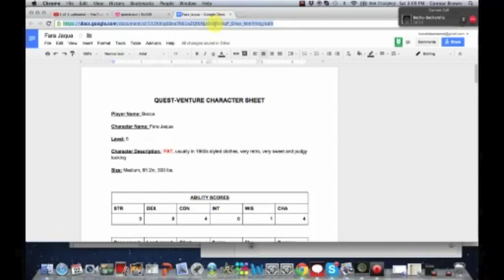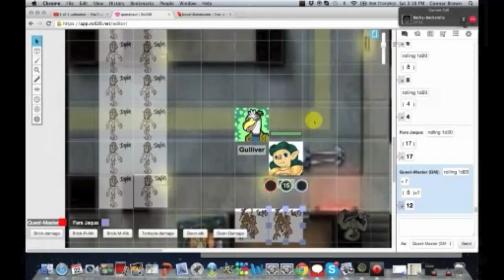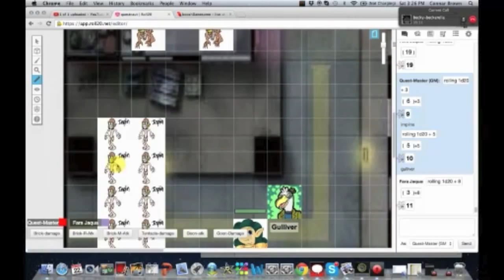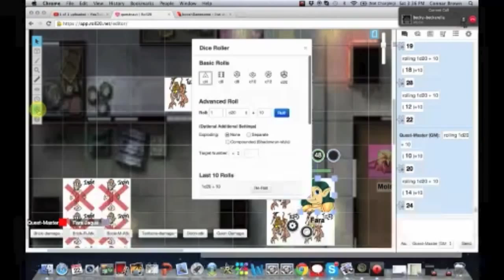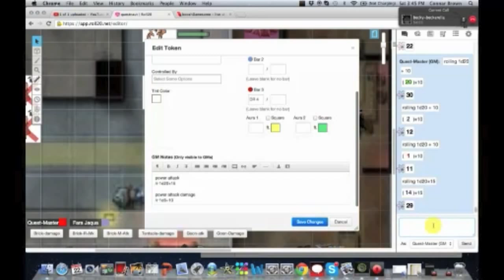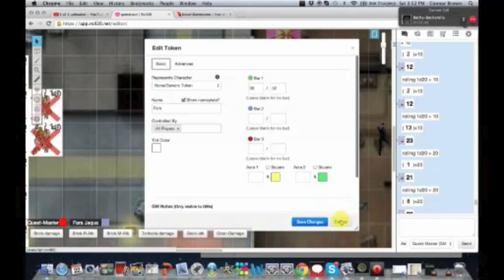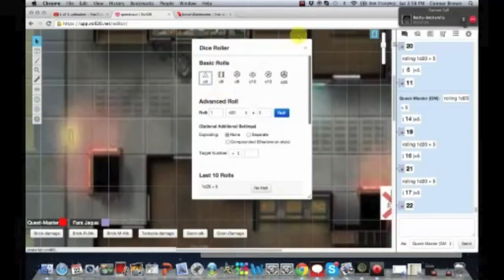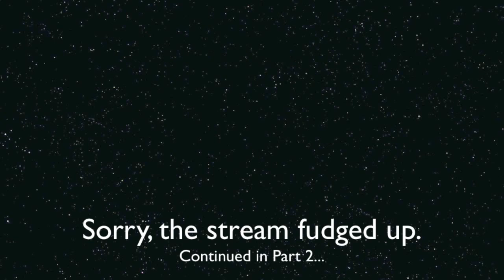Questnauts TRPG Session 10 Fara's Double Date pt1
Glad I am getting these out weekly. Things might slow down with school starting, but hopefully not too much. Also to note: the streaming connection crapped out so I am force to upload in two parts. It'll probably make it easier to watch. Enjoy!

Our Players

DM
Me (boosh)- THE MUDDA DUCKIN DM!
My art can be found in:
Category